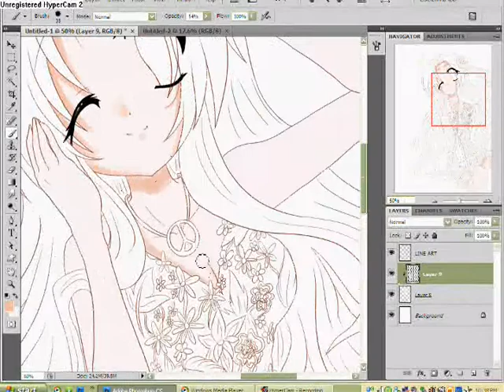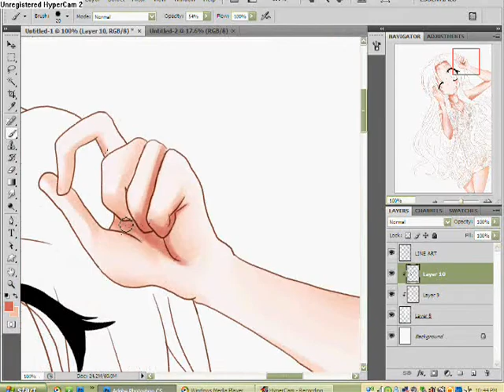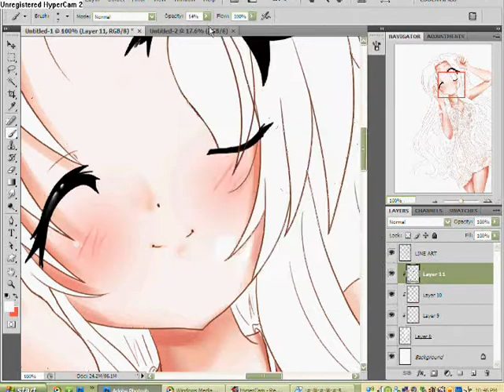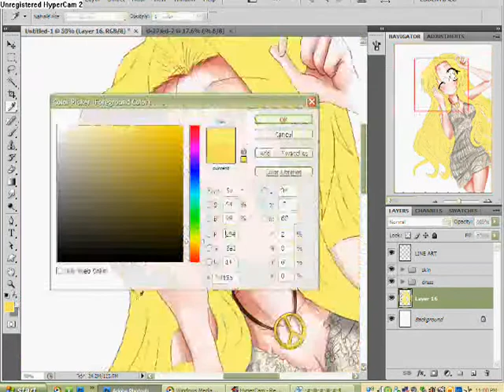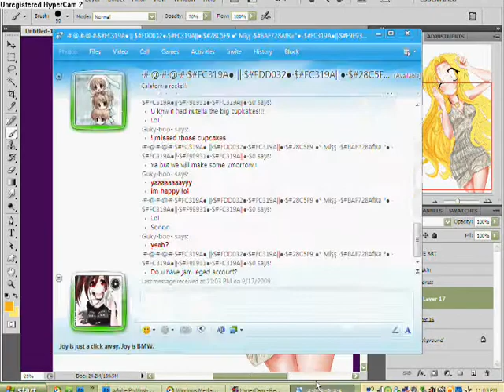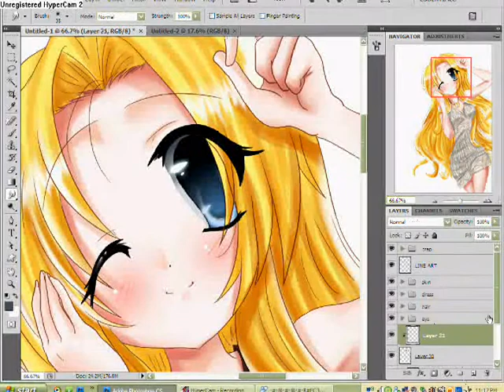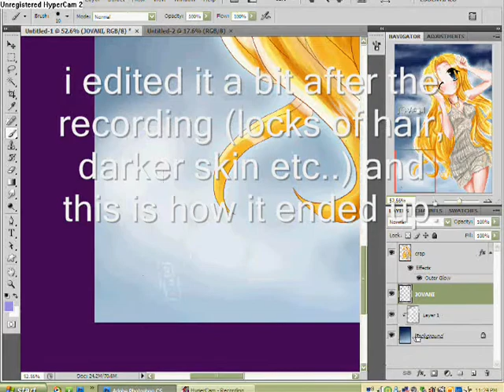Speed Painting Elle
my sister gave me a magazine full of designer clothes and told me that i could draw one of them.. this was the only one that caught my eye (the rest are just skinny models in giant pumpkin sized clothes that nobody will buy *eye roll*) yup... this dress (or lingerie?) was a huge pain in the ass to line art DX anyways, hope you like it. IN FLAMES WE TRUST! XD